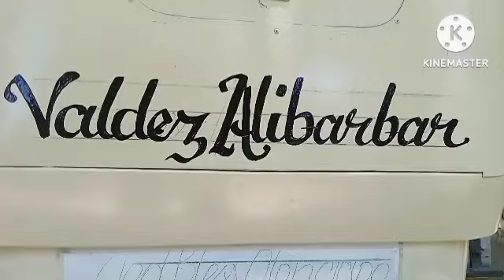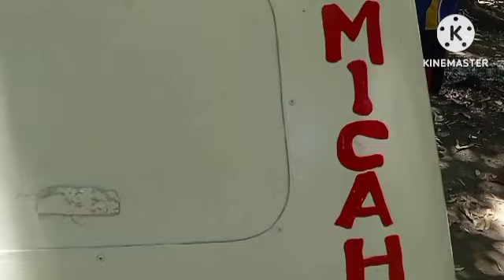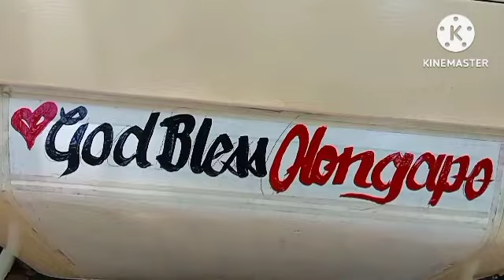thanks god for giving talent